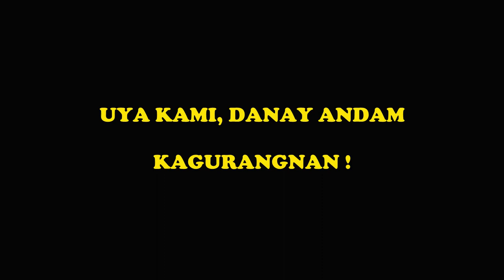AWIT NIN MISYON Lyric Video - Sung by Coro de San Felipe y Santiago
𝗔𝗪𝗜𝗧 𝗡𝗜𝗡 𝗠𝗜𝗦𝗬𝗢𝗡 (𝗨𝘆𝗮, 𝗔𝗻𝗱𝗮𝗺 𝗸𝗮𝗺𝗶 𝗞𝗮𝗴𝘂𝗿𝗮𝗻𝗴𝗻𝗮𝗻)- Bikol Version of the Theme Song of the 500th Year of the Christianity in the Philippines.

Composed by : Fr. Carlo Magno Marcelo
Translated in Bikol by : Fr. Xavier Amoroso
Sung by : Coro de San Felipe y Santiago (Youth choir)